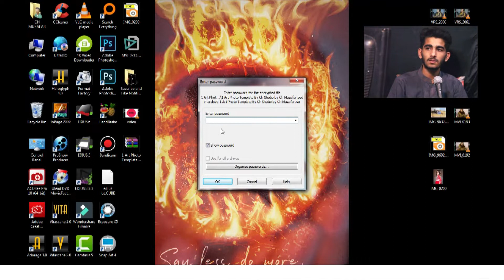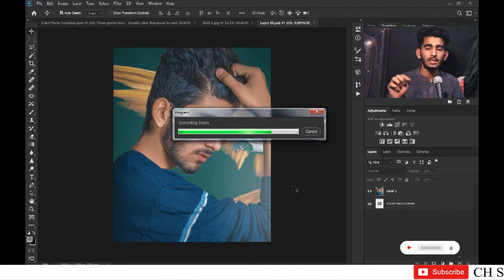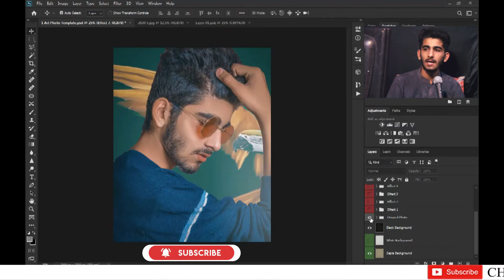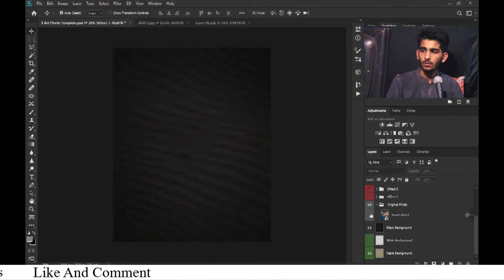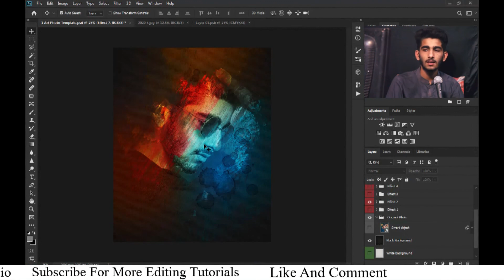7 Amazing And professional photo Art Templates For Free // How to use Templates in Photoshop in Urdu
Download Free Templates From Here
Another camera raw presets Bundle is here
▽ ●This channel is dedicated to Adobe Photoshop tutorial , Photo Editing Tutorial, Light-room tutorial , like Manipulation, Logo Design , Action movies poster design,Mix tape poster design,photo editing and many more that want to share my whole experience with you.
photoshop
photoshop tutorial,
photoshop effects,
photoshop manipulation,
tutorial photoshop,
photoshop tutorials photo effects,
Photo Manipulation,
dodge, burn,
photoshop cc2020 tutorial,
camera raw